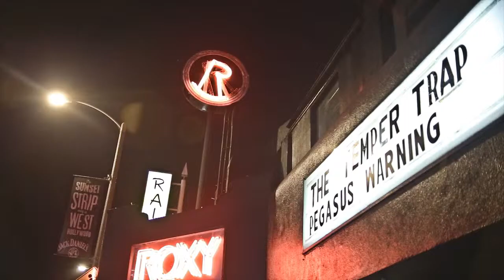PEGASUS WARNING: Olive Island x Acoustiq (Live at The Roxy)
"Olive Island" x "Acoustiq" live at The Roxy 8.7.14.